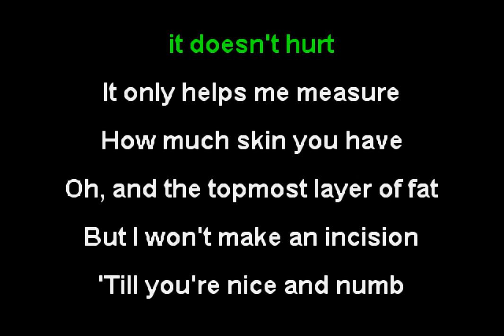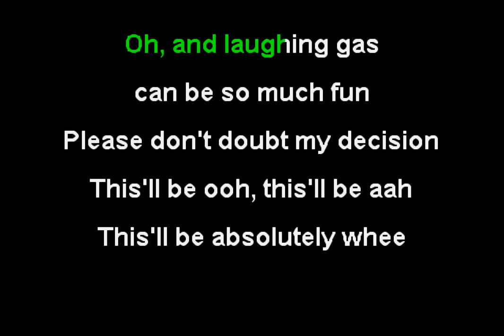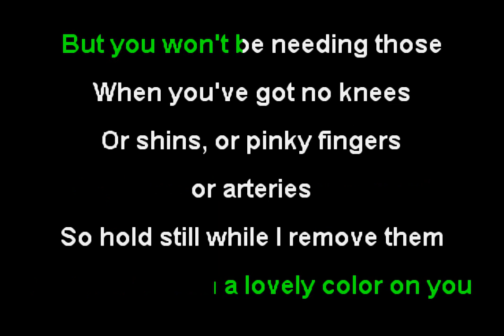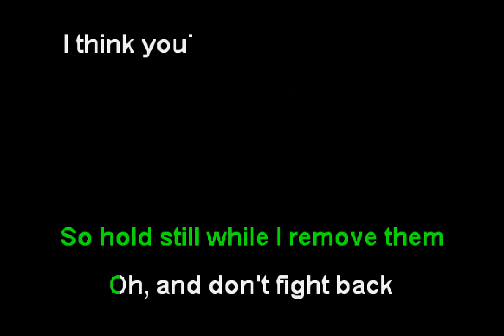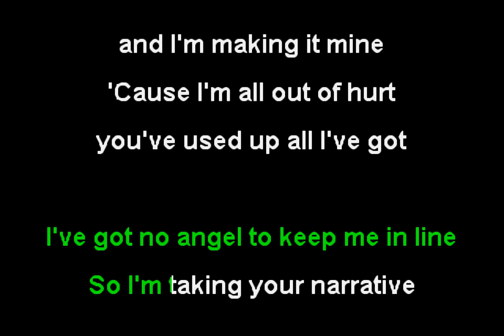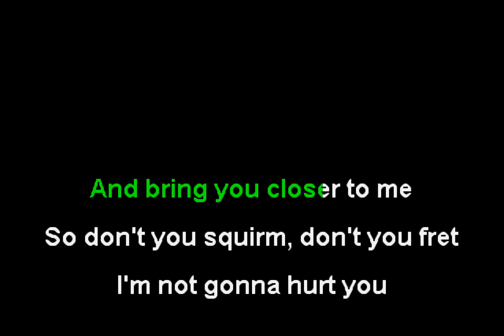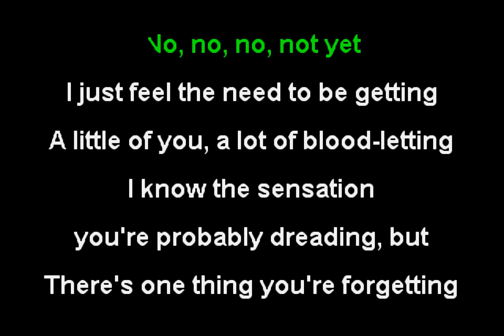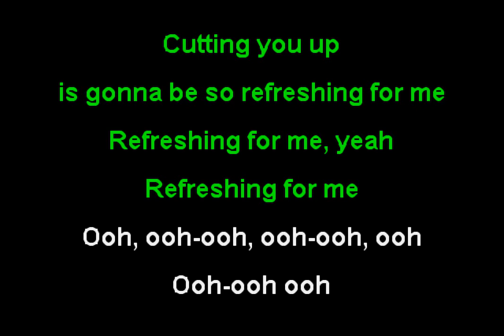Blue Kid - The Dismemberment Song (Funbox Karaoke, 2012)